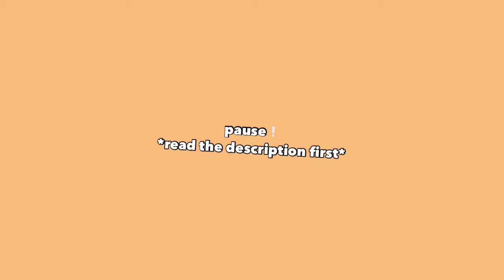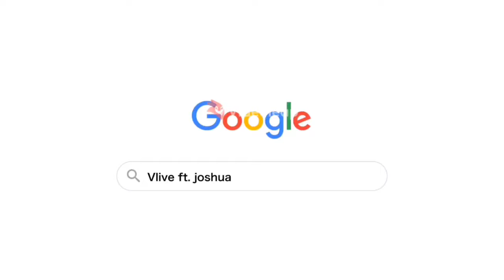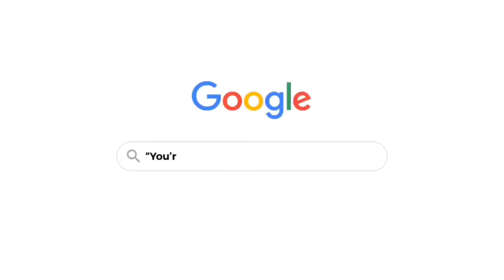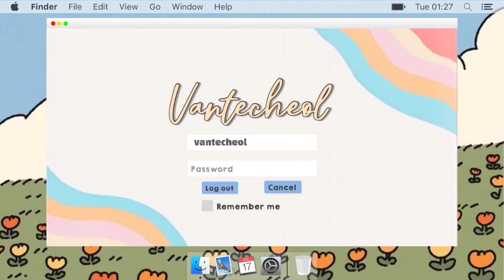jeongcheol moments that every carats should watch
SEVENTEEN

Jeongcheol moments

Before u watch the video,
This video is reuploaded from our YT channel before and if u guys already watched this or maybe u think I stole this from someone, this is mine and my name before was “vantelicious” and now it becomes “vantecheol”. I also want to make videos of seventeen and also other K-pop idols like enhypen, treasure, and txt!

God bless you all and stay safe.
Love yourself.
- vantecheol

Twitter fan accs:
* { svt }

Tiktok accounts
* { svt }